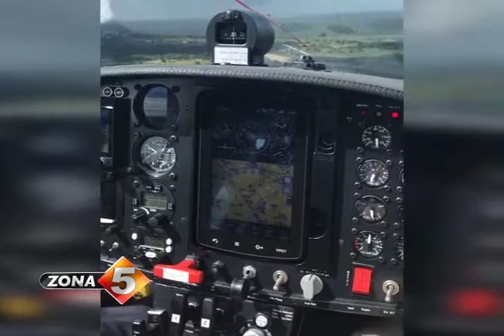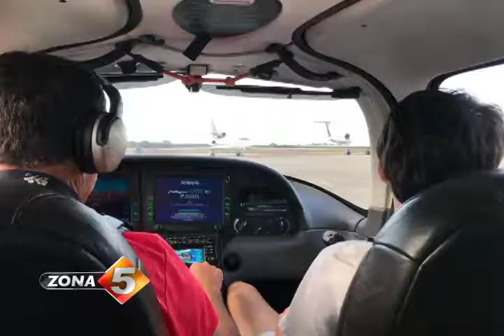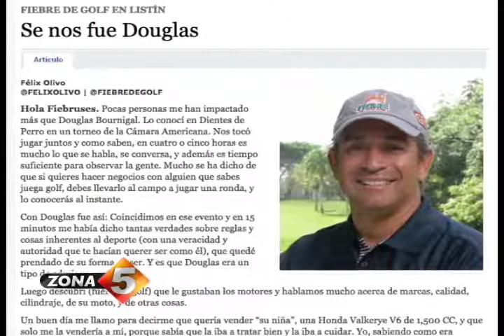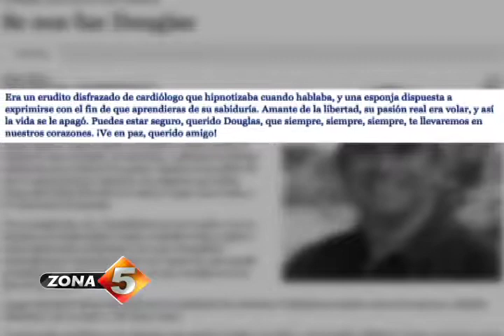El Legado de Bournigal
El pasado fin de semana fue noticia la muerte de un prestigioso cardiólogo, también destacado por sus habilidades como piloto, y del empresario que le acompañaba en un accidente aéreo. Aún no se aclaran del todo las circunstancias que provocaron un incendio y el posterior impacto contra el suelo de la avioneta en que viajaban, pero las hazañas y aportes a la aviación de Doglas Bournigal, son recordadas a propósito de su deceso. Rafaelina Bisonó aborda el tema.